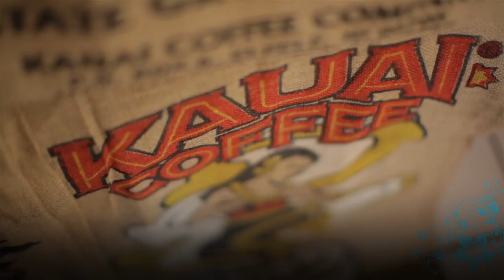Kauai Coffee Introduction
Explore paradise at our coffee plantation on Kauai Island, HI! Check out this video and get a feel for life on the island. Come visit us any time!